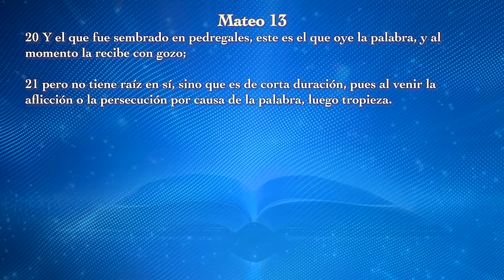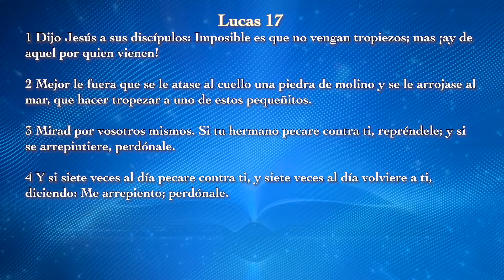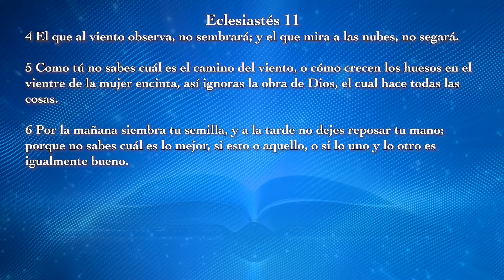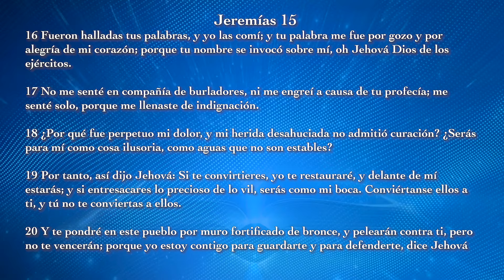LA SEMILLA EN PEDREGALES Pastor Jorge Garcia